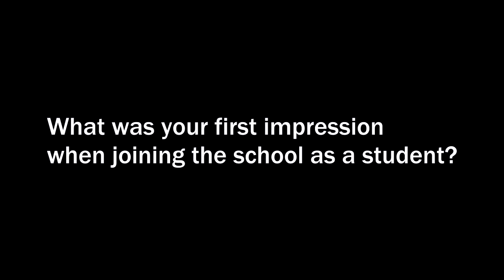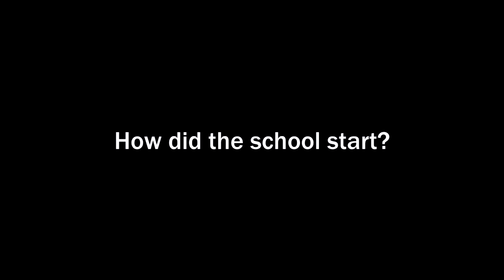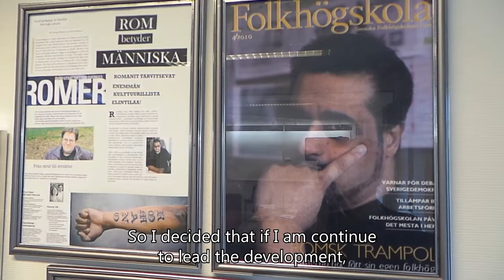Agnesbergs folkhögskola: school of the Roma community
The video is produced in the framework of AE-PRO project as a part of the ‘European e-training for Adult Educators’ (April-December 2015). The training is for free and takes place on a learning platform or on the platform.

Filmed and edited by August Nilsson (Glokala Folk High School, Malmö, Sweden).